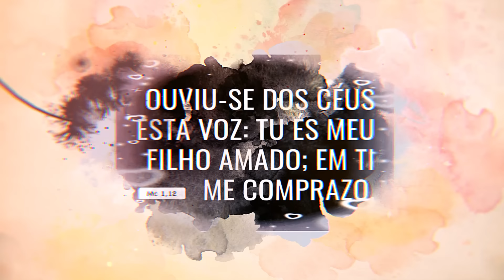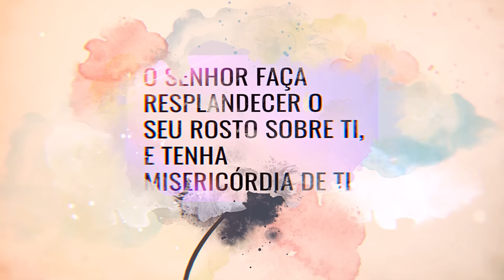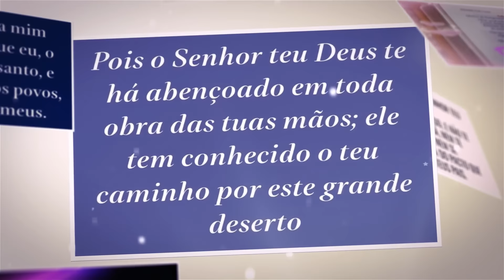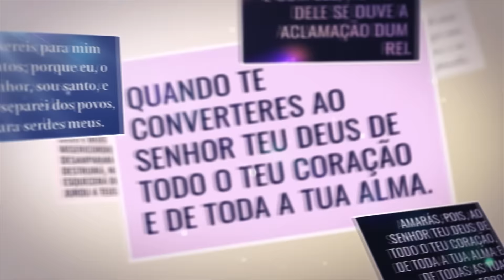NA PALAVRA DO SENHOR | A Bíblia Sagrada | Setembro Mês da Bíblia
*Ficha Técnica:*
*LISETE MARIA - Autora e intérprete; MAESTRO TUTUCA BORBA - Arranjo e teclados; NINA PANCEVSK - Produção musical e Backings; FABIO BARRETO - Produção musical e Bateria; TUCA ALVES - Violão e guitarra; RAIMUNDO LUIZ - Baixo; MARCIO GAMA - Mixagem.*